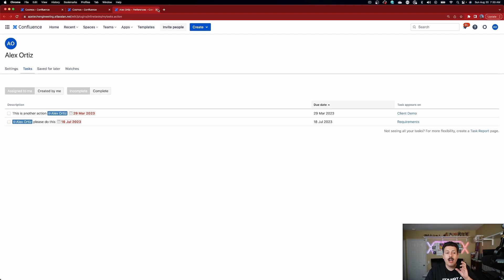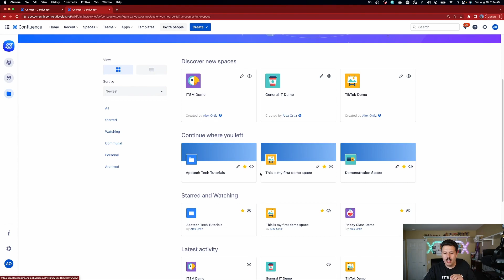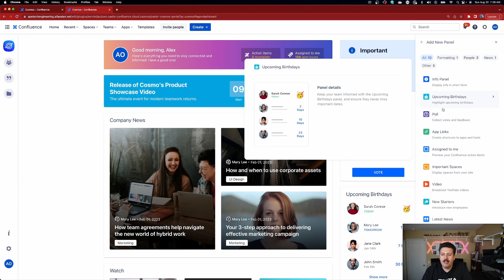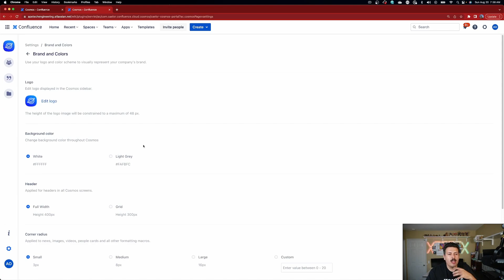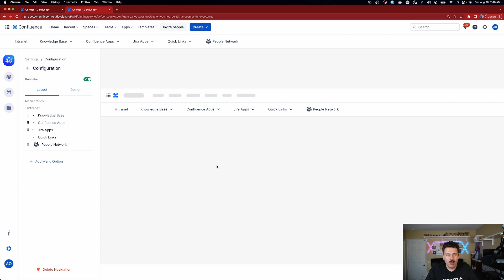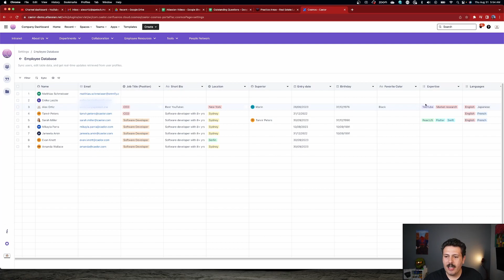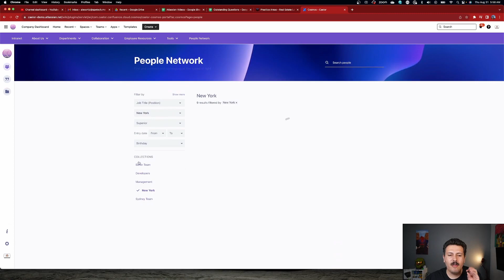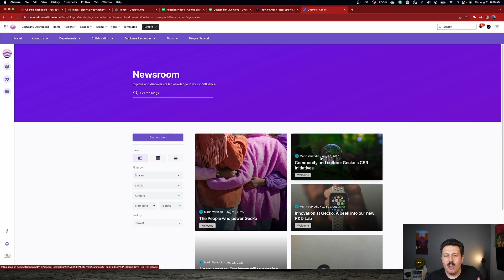Build a FREE Intranet in Confluence with Cosmos!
Personalize your Confluence experience with Cosmos. Make Confluence more personal to your team's needs.